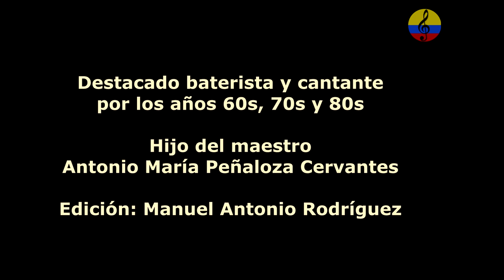Tony Peñaloza, vida y obra musical, IV parte, Puerto Colombia, 2023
Imágenes de la entrevista que el maestro Antonio María Peñaloza Valencia, conocido como Tony Peñaloza, le  concedió a los  investigadores Rosni Portaccio Fontalvo y Manuel Antonio Rodríguez, en torno a su vida y obra musical,  realizada el domingo 22 de enero del  año 2023 en el municipio de Puerto Colombia, en el departamento del Atlántico.
Andrés Paz Barros, Alex Tovar, Francisco Cristancho, Luis Uribe Bueno, Gabriel Uribe, Juan Manuel Valcárcel, Lucina Valencia, La Casbah, Nelson Pinedo,  TE OLVIDÉ, Mariano San Ildefonso, Voz de Colombia, Alberto Fernández Mindiola, Set Rose Trío de Panamá, Lucy Peñaloza Valencia,
Percusionistas colombianos, tamboreros, tambores del Caribe, percusión folclórica, Lectura del Bando, Cumbia al Río, Fiesta de Comparsas, Fiesta de Danza y Cumbia, Guacherna, Bando y Coronación de los Reyes del Carnaval de los Niños,